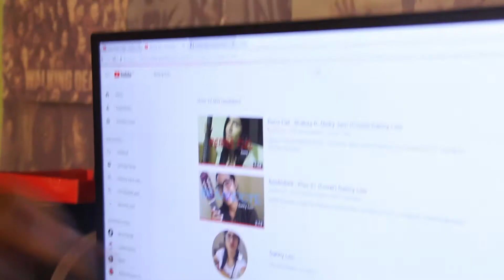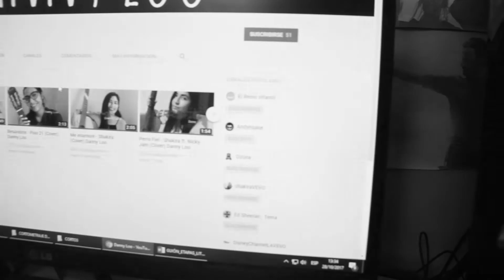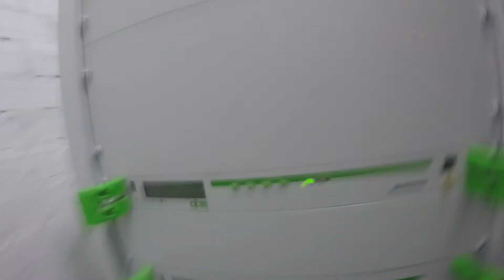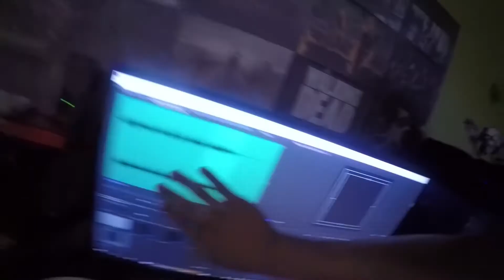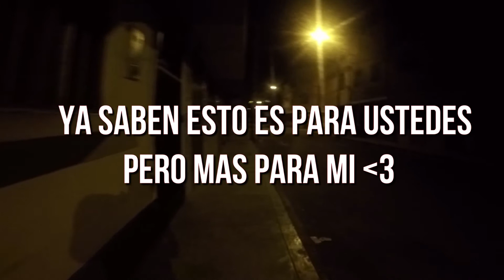1SCF: SABADO & DOMINGO "EL MEJOR LOMO DE POLLO Y CORRIENDO AL TEATRO"|Ferdan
Hola, soy una descripción.

Si te gustó, compártelo, ¿quieres mas?

Nos vemos la próxima semana con un vídeo nuevo.
¡Comparte y subscribete ! :)